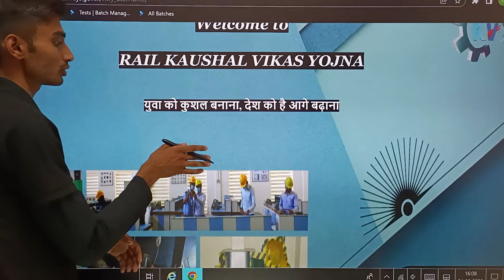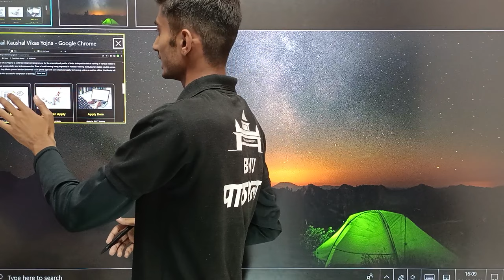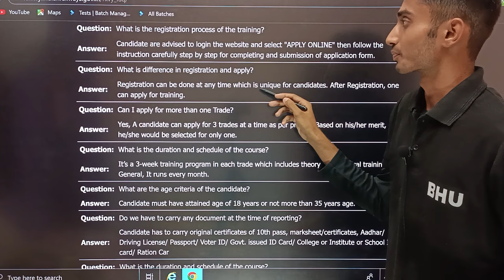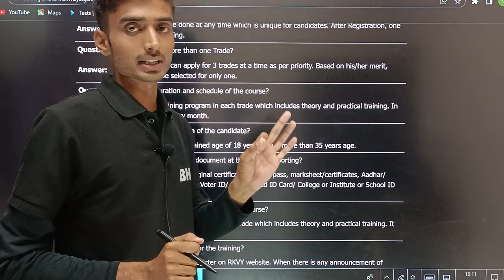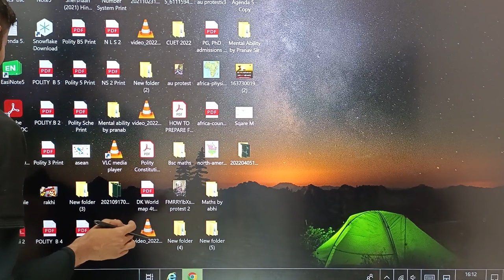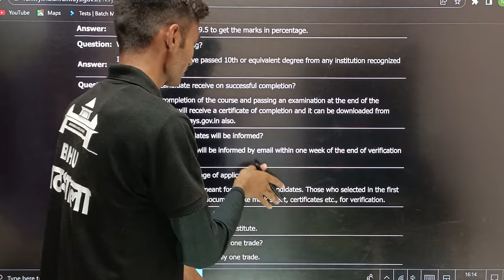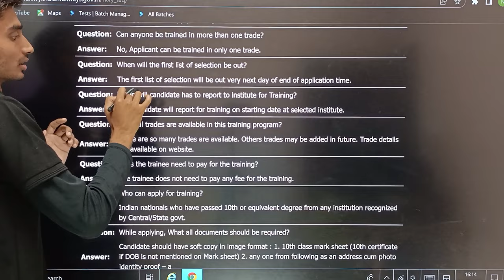Rail Kaushal Vikas Yojana| Free Training | Certificate | Skill Development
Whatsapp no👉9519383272